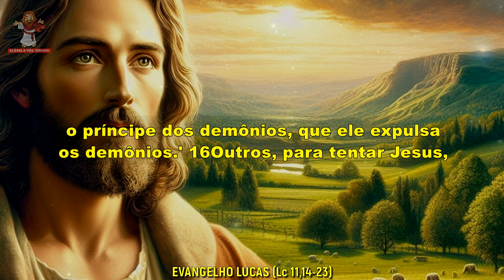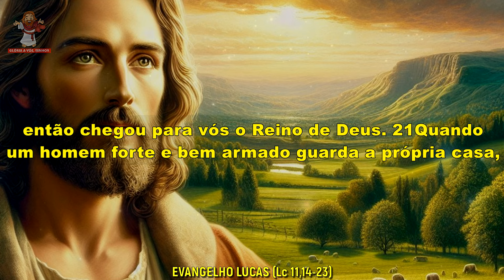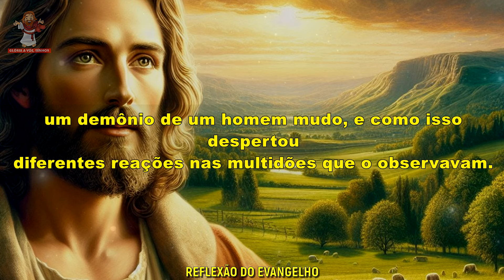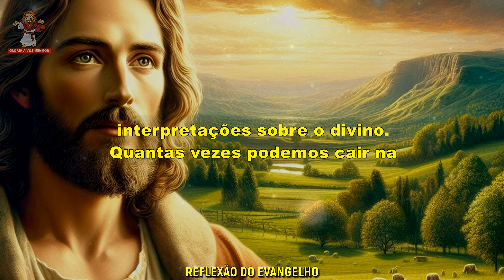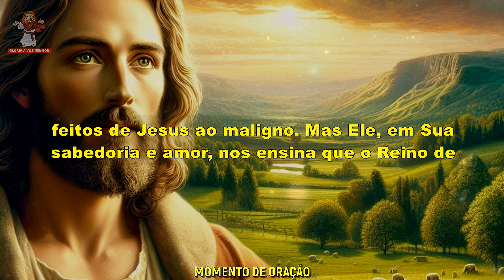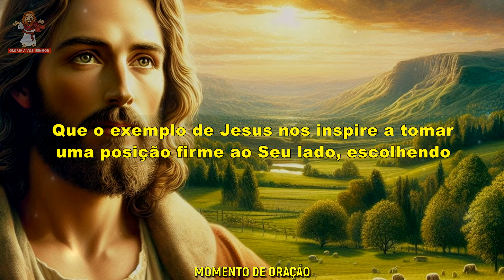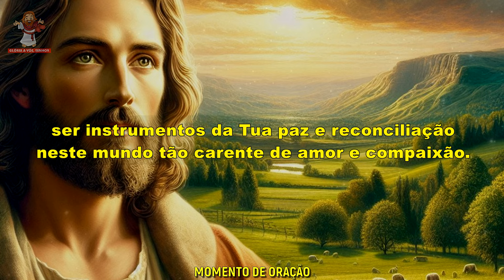evangelho do dia 07/03/2024 reflexão do evangelho 🙏🙏🙏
🙏 Deus abençoe 🙏

CAPÍTULOS DESSE VÍDEO -
0:00 intro
0:13 evangelho
2:01 reflexão do evangelho
4:38 momento de oração

evangelho do dia 07 de março de 2024
evangelho de lucas (Lc 11,14-23)